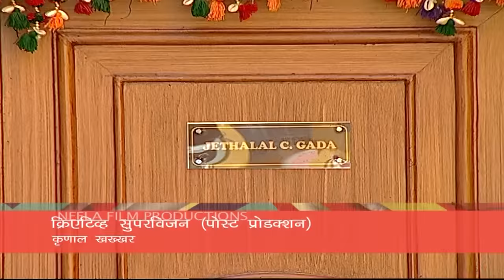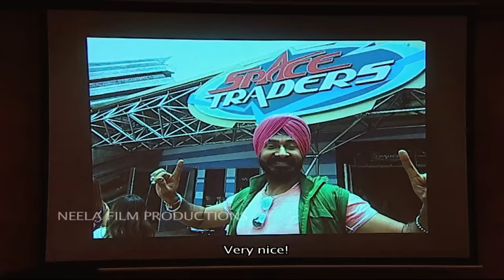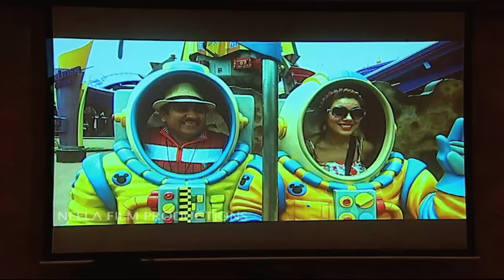Ep 1480 - Hong Kong Disneyland - Taarak Mehta Ka Ooltah Chashmah | Full Episode | तारक मेहता